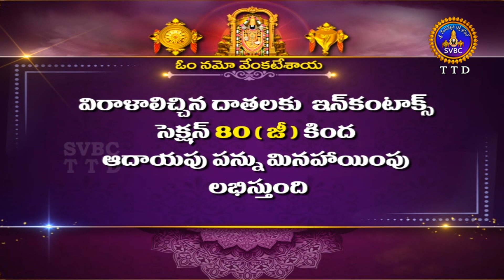శివపదనాదం || Sivapadanaadam || Sri Samavedha Shanmukha Sarma || EP28 || 09-09-2023 || SVBC TTD